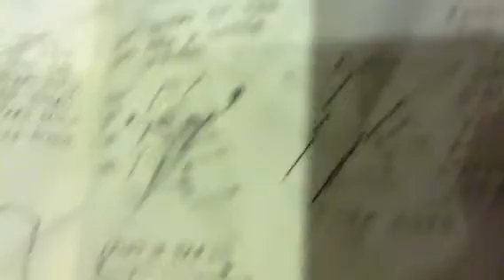How to make origami yoda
It's real!